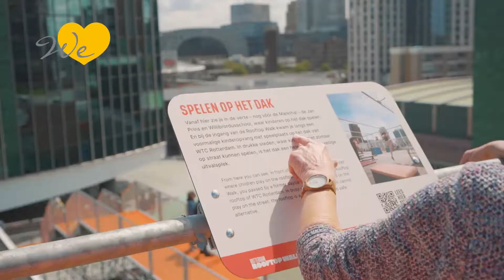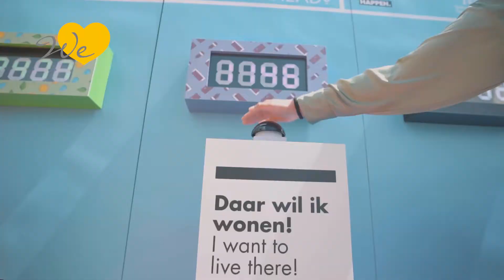BORSBOOM BEZOEKT - ROTTERDAM ROOFTOP WALK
We 💛 ROTTERDAMSE DAKENDAGEN

Tijd om het hoger op te zoeken! Waar doe je dat nou beter dan in het prachtige Rotterdam. Wij als Rotterdamse makelaar weten als geen ander hoe mooi onze stad is. We LOVE de skyline! 🏙 Maar dat is niet het enige wat de Rotterdamse dakendagen zo leuk maken. Het heeft namelijk verschillende doeleinden. Kijk je mee? 🧐